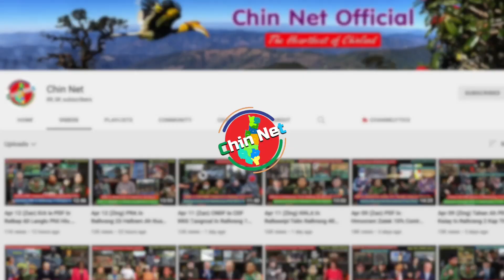Apr 21 (Zing) Chin Ram Ih Doawknak Ah Ralhrang 8 Thi. Wuntho Peng Khalah Ralhrang 20 An That Thei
Background Image:
"Designed by kjpargeter / Freepik"